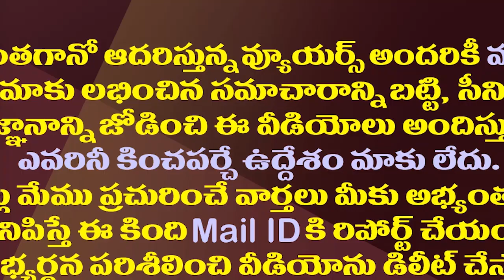175 కచ్చితంగా గెలుస్తాం..టెక్కలి కార్యకర్తలతో జగన్| CM Jagan Meet Tekkali Party Workers And Leaders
175 కచ్చితంగా గెలుస్తాం..టెక్కలి కార్యకర్తలతో జగన్| CM Jagan Meet Tekkali Party Workers And Leaders